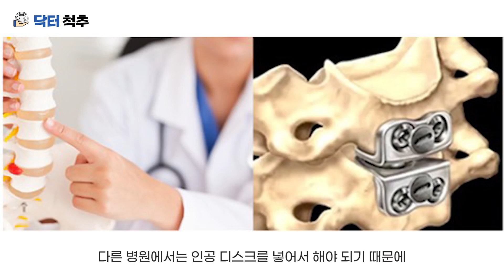척추수술을 고민중이신가요? 이거 모르고 수술하시면 안됩니다!!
척추수술을 고민 중이신 분들이 많으실 줄 압니다.

여러가지 고려하셔야 할 것들이 많겠지만 가장 중요한 것이 뭔지, 1년에 많을 때는 2000건 이상의 척추수술을 집도한 신경외과전문의가 영상을 통해 알려드리고자 합니다!!!

허리 통증 때문에 수술을 고민하고 계신 분들은 꼭
이번 영상에서 확인 부탁드립니다.

여러분의 통증이 모두 사라질때 까지
여러분의 통증치료에만 집중하는 신경외과전문의 양 경 훈 입니다.